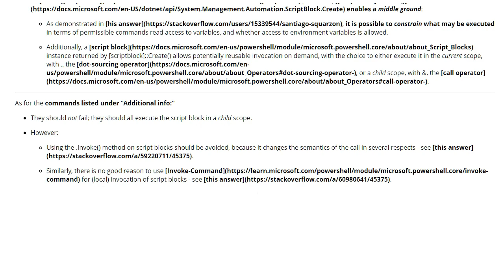Are these alternatives to Invoke-Expression really any safer? And why? (1 answer)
Are these alternatives to Invoke-Expression really any safer? And why?